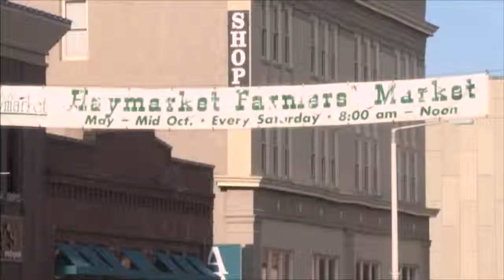Lincoln is Our Home Campaign